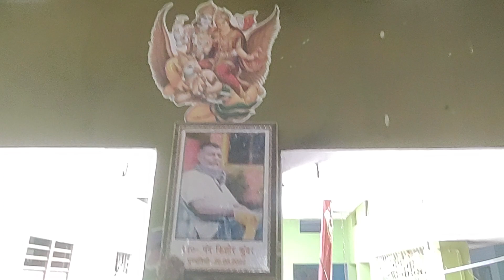Kids are enjoying in Village 😀